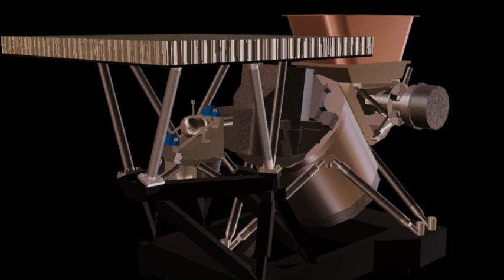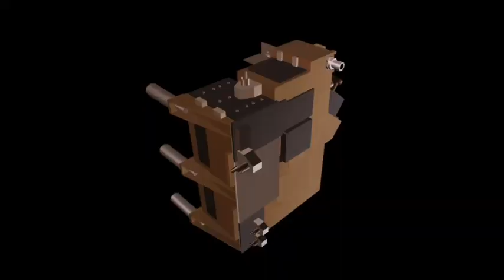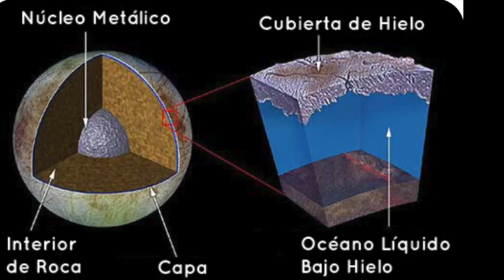¿Podría haber vida en Europa, la luna helada de Júpiter? Descubre la misión Europa Clipper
**¿Puede haber vida en una luna helada?** Esa es la pregunta que la misión Europa Clipper de la NASA intentará responder al explorar Europa, una de las lunas heladas de Júpiter. Con un océano subterráneo oculto bajo una capa de hielo, Europa podría ser un entorno propicio para la vida extraterrestre, al menos en forma microbiana. Este video explora cómo Europa Clipper investigará los ingredientes para la vida en Europa y la fascinante tecnología que se usará para ello.**La misión Europa Clipper: una ventana a un océano alienígena**  Programada para lanzarse en octubre de 2024, la sonda Europa Clipper alcanzará el sistema joviano en 2030. Su objetivo principal será estudiar la composición y estructura del océano subterráneo de Europa, una misión que podría revolucionar nuestra comprensión de la vida en el cosmos. Europa Clipper realizará 49 sobrevuelos sobre la luna, usando un sofisticado conjunto de instrumentos que incluyen sistemas de imagen, espectrómetros y radares para detectar señales de posibles componentes orgánicos en el hielo.**El Instrumento MISE y la química de Europa**  El espectrómetro MISE analizará el hielo en longitudes de onda infrarrojas, ayudando a identificar sales, compuestos orgánicos y otros elementos clave para la vida. Este análisis detallado nos permitirá entender si el entorno tiene el tipo de química que podría sustentar vida en su océano profundo.**Detectando penachos y materiales de superficie**  Europa Clipper también buscará evidencias de penachos de agua en la superficie, parecidos a los descubiertos en Encélado, luna de Saturno, que indican actividad subterránea. Con el espectrógrafo ultravioleta UVS, la misión detectará y estudiará estos penachos para buscar compuestos orgánicos y materiales expulsados desde el océano.**Análisis de gases y partículas de polvo**  Instrumentos como MASPEX y SUDA se dedicarán a analizar las partículas de polvo y gas en la superficie de Europa. Al capturar partículas y analizar su composición, los científicos obtendrán información sobre los materiales en el océano de Europa sin perforar su espesa capa de hielo.**Explorando la estructura interna y la habitabilidad de Europa**  Con radares y magnetómetros, Europa Clipper investigará la estructura del hielo y el tamaño, profundidad y salinidad del océano subterráneo. El radar REASON, por ejemplo, es capaz de penetrar hasta 29 kilómetros bajo la superficie, mientras que el magnetómetro ECM estudiará el campo magnético inducido de Europa para proporcionar datos sobre la composición y salinidad del océano.**El potencial de encontrar vida más allá de la Tierra**  Con cada descubrimiento, Europa Clipper abre una ventana única para explorar si el océano de Europa podría ser habitable. Aunque no se espera detectar vida de inmediato, los datos obtenidos servirán para futuras misiones y para la búsqueda de vida más allá de la Tierra. ¿Estaremos cerca de descubrir vida en una luna helada?